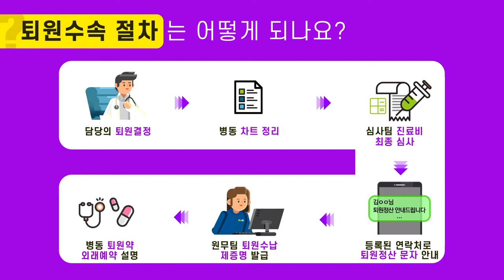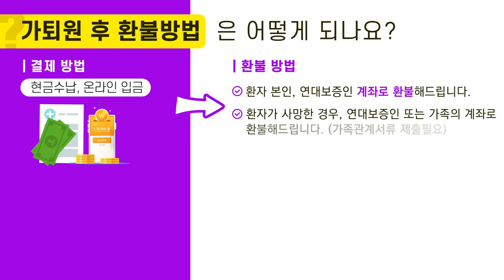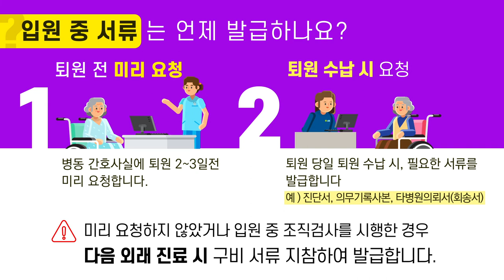순천향대 천안병원 [퇴원수속 Q&A]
순천향대 천안병원 퇴원수속 Q&A 입니다!

00:00 오프닝
00:10 퇴원수속 절차
00:21 퇴원수납 시기
00:31 퇴원수납 시간
00:45 퇴원수납 안내
00:59 병원비 중간계산
01:13 가퇴원
01:32 가퇴원 후 환불
01:52 입원 중 서류
02:07 퇴원 후 서류
02:20 서류발급 위한 구비서류